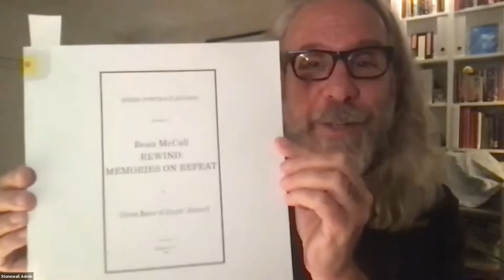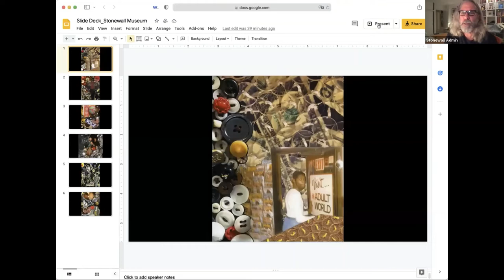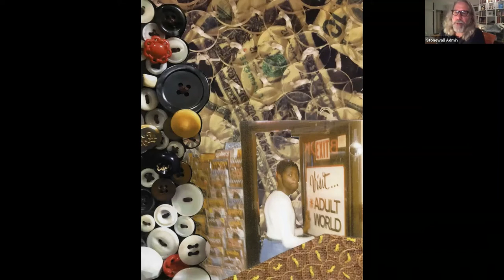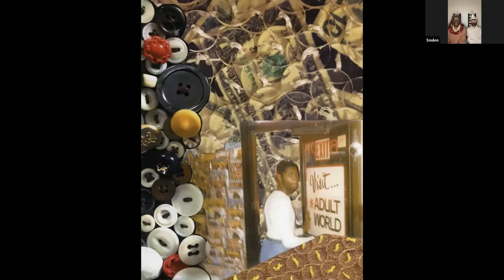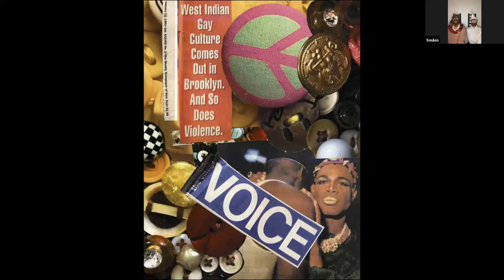A Conversation with Souleo and Beau McCall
Presented in conversation with SNMA Executive Director Hunter O’Hanian, Beau McCall and Souleo celebrate the power of friendship and memories in the LGBTQ+ community during this talk for Beau McCall’s REWIND: MEMORIES ON REPEAT. McCall’s debut art book honors the legacy of ten of McCall’s deceased friends through collages composed of archival photos and images from his button artwork. The collages capture the late 1970s to the mid-1980s, from Philadelphia to New York, during the LGBTQ+ rights movement, the height of disco music and the AIDS crisis. McCall is joined by Souleo, guest editor of the book.